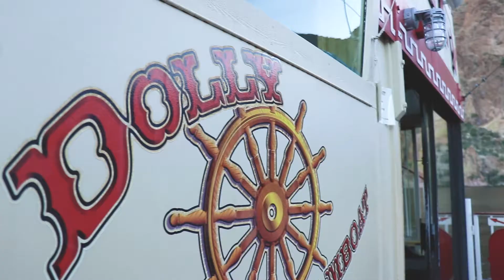DOLLY STEAMBOAT TWILIGHT DINNER CRUISE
Our twilight dinner cruises offer all of the grandeur of the daily cruise plus the ambiance of the twilight. Observe Canyon Lake wildlife as they settle in for the evening. A twilight dinner cruise aboard the Dolly is an experience you'll never forget. You'll take a "Mark Twain" voyage, while you relax and admire the breathtaking scenery.

We promise to enhance your journey of spectacular Canyon Lake with outstanding service and genuine personal attention! On behalf of the Grimh family and the Dolly crew, thank you for cruising with us.

"It's an experience you won't forget!"